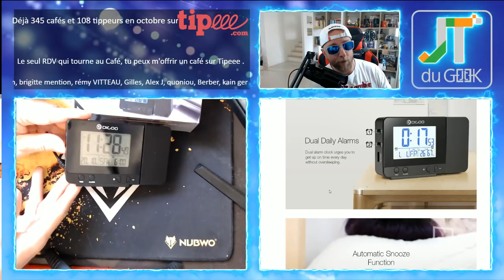Station Météo rétro éclairée avec réveil et projection laser de l'heure Digoo DG-C10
Le Digoo DG-C10 est un réveil avec l'heure, la date et deux alarmes, affichage de la température et humidité, projection laser de l’heure sur 4 positions et une prise USB pour charger ton smartphone pour moins de 14€ !